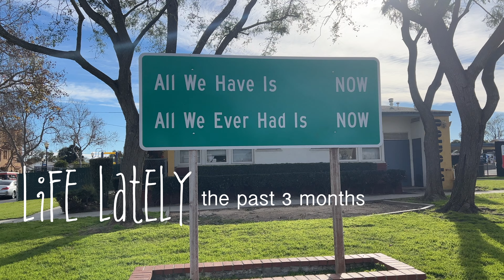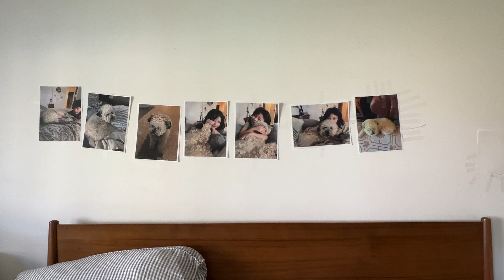Embracing Spring in Our Homeschool 🌸 slow living vlog 🌸 life lately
A look at the past three months and a warm welcome to spring in our homeschool.

I'm Xuan, a Southern California-based homeschool mama of 3 and Slow Living Coach. I like to share all things homeschooling and our slow life here in the suburbs.